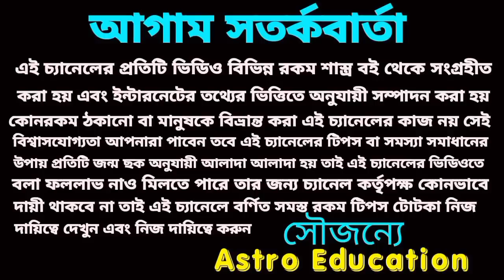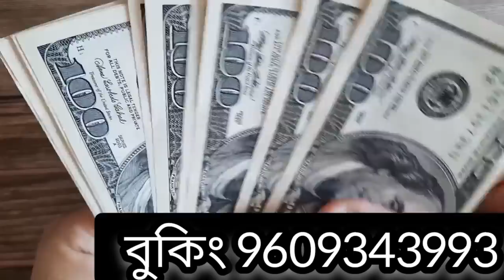16 April 2023 gift for 5 Rashi!